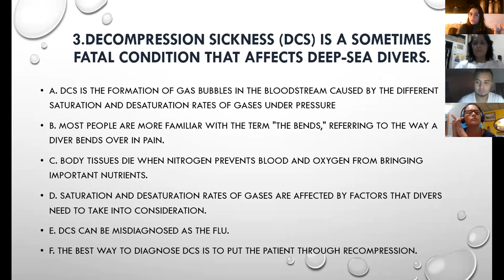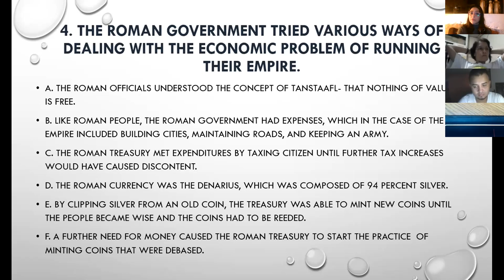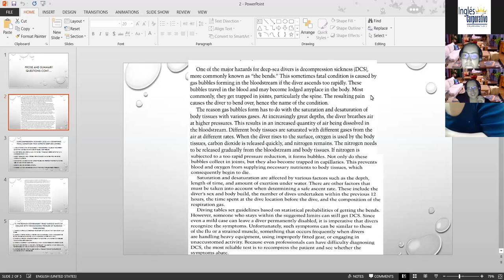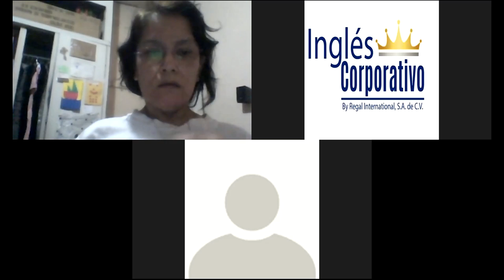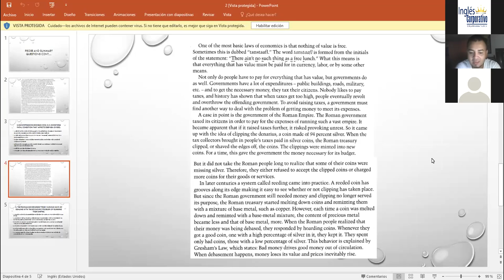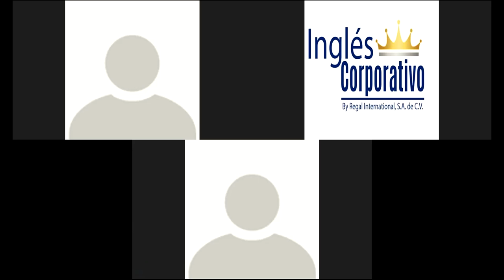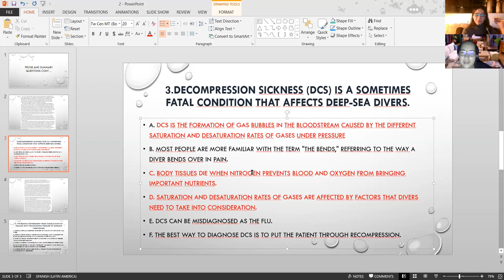Ingles Corporativo-Prose and summary cont.